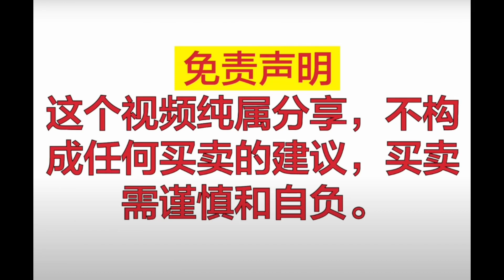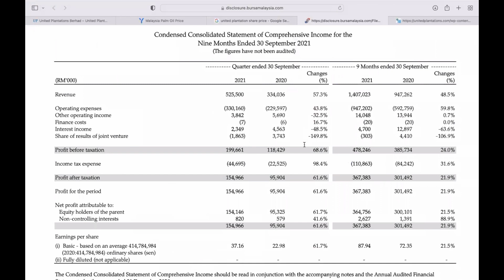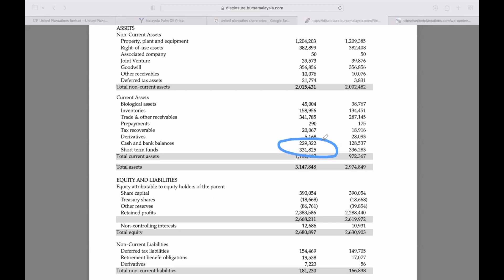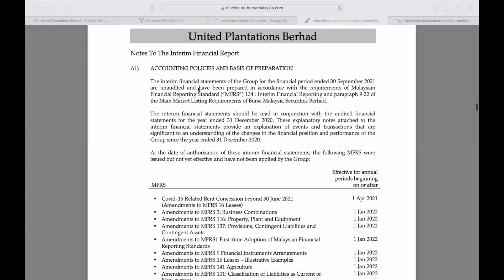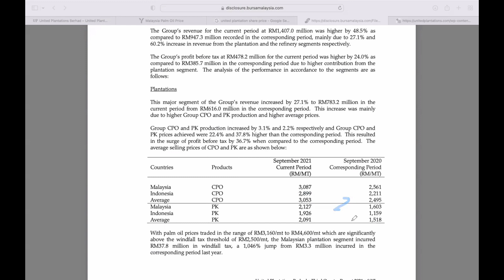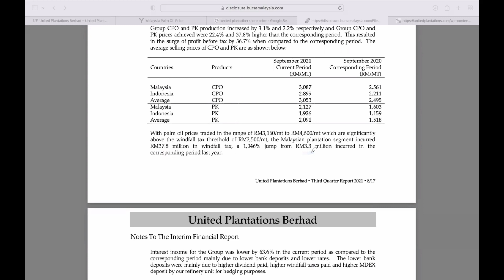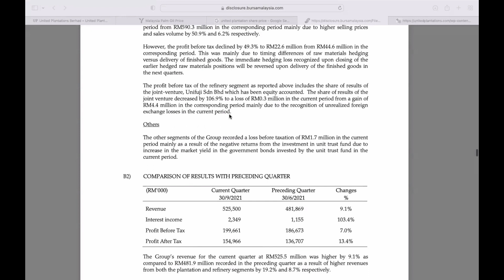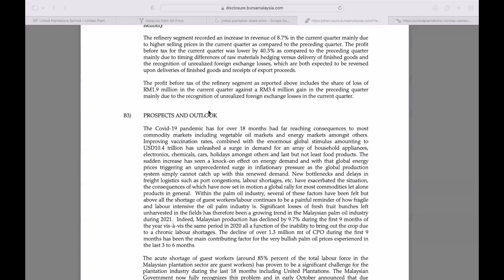(马股)United Plantation（联合种植）解说财务报表与分析- Part 1